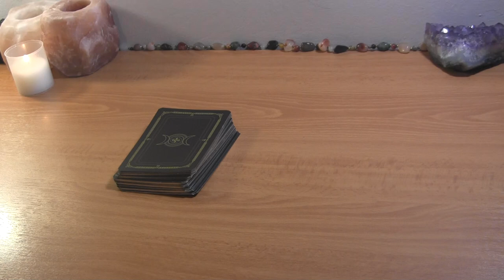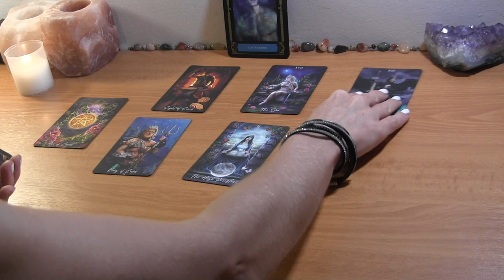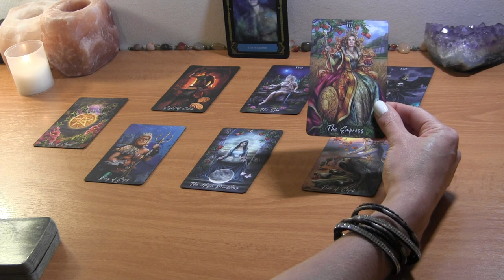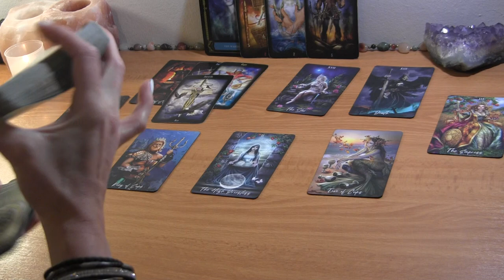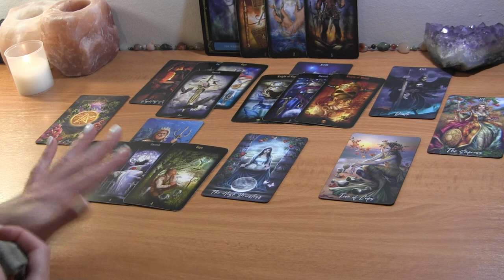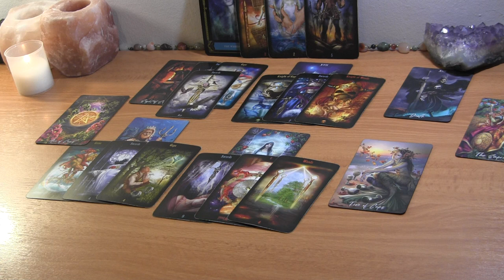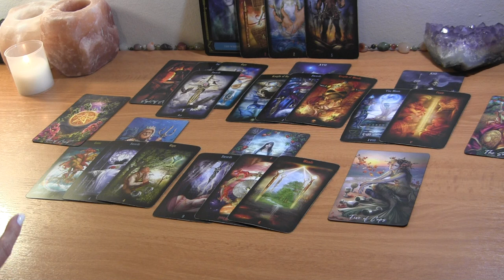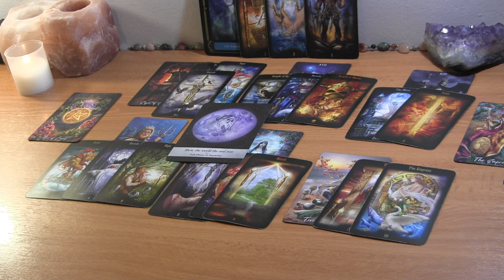LEO OCTOBER: The Harder You Tried, The More It Hurt~ Now They Get It❤️ Love Reading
Leo October Love Reading

PERSONAL TAROT READING OPTIONS:
1.  BASIC LOVE READING ~30min $50
2.  EXTENDED LOVE READING ~45min $65
3. MINI-READING ~20min $35

  1. Reading option
  2. Your and your partner's first names, FULL DOBs  and current countries (if known)
  3. Brief description of situation (including if there is a 3rd party element to look into)
  4. Recent photos optional